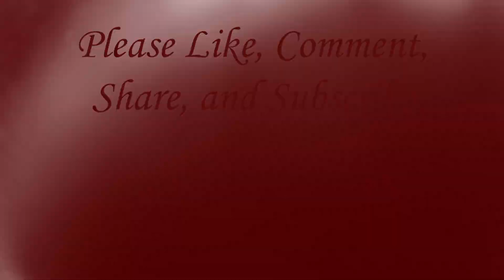Cody's Excitment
Center Flag game with a few funny moments. Cody, here it is! The video you've been asking for...

Rec Ball
10.14.18
Pittsburgh Paintball Park